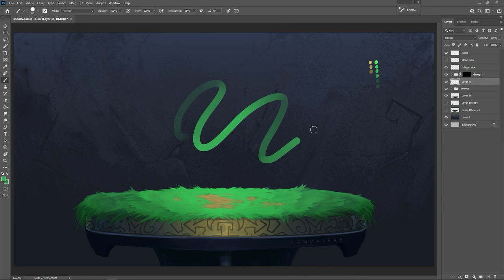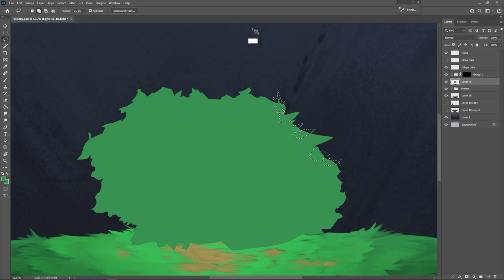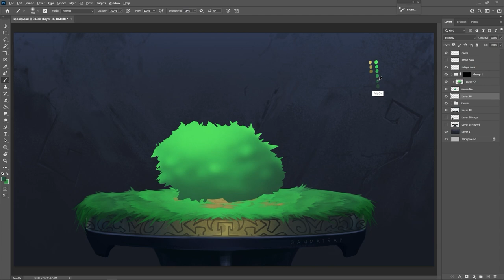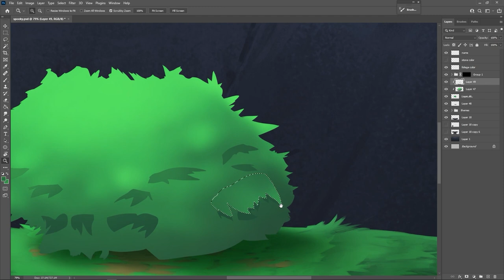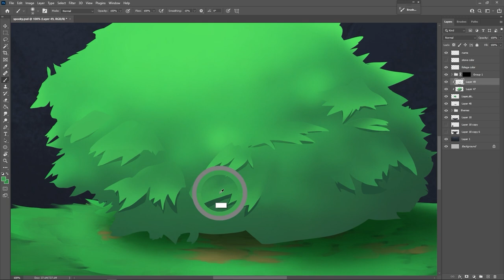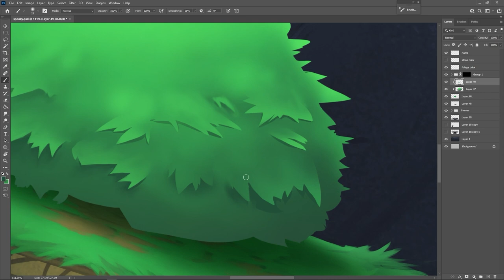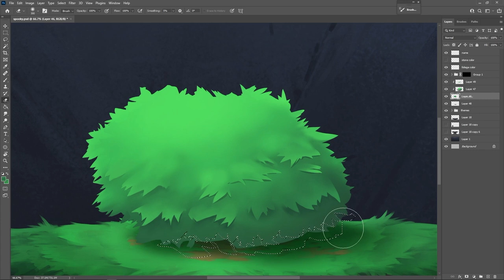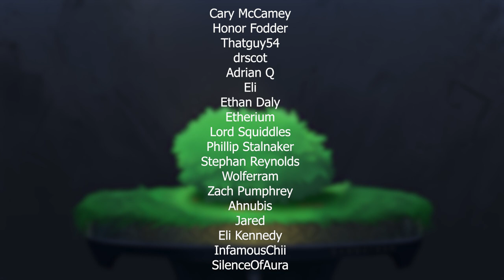How to paint BUSHES for environments!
We continue our grass and foliage tutorial series with bushes and shrubs, a staple for any stylized environment! This builds off our previous grass tutorials where we go over painting grass and leaves, some good colors to use when painting, how to layer them for a fun style, and their general behavior. Painting bushes and shrubs are near essential if you want to create a stylized landscape set in a lush environment so I hope you join me in our next several grass tutorials where we go over different types of trees, plants, moods, vines, and other fun topics!

. FOLIAGE TUTORIALS .

. SOCIALS .
Commissions
Prints
Downloads

. DESCRIPTION TAGS .